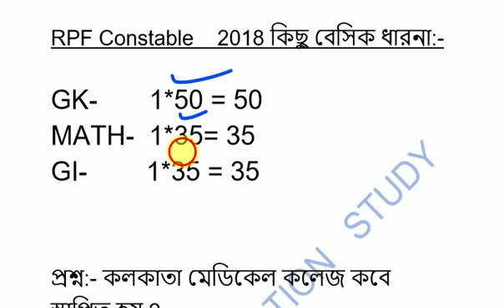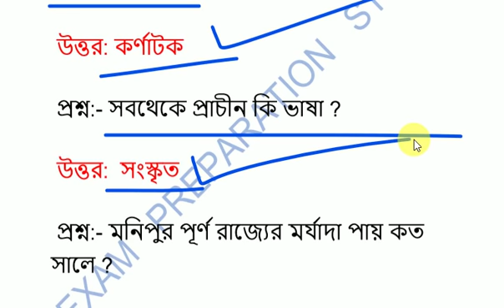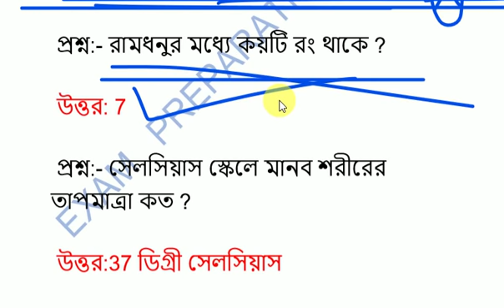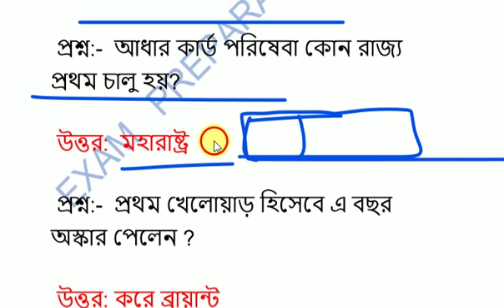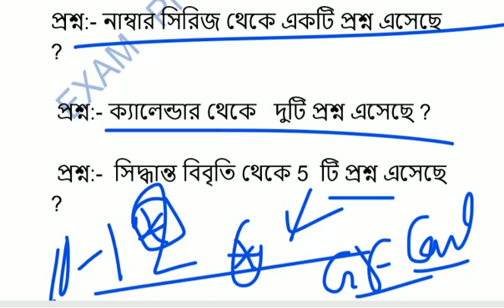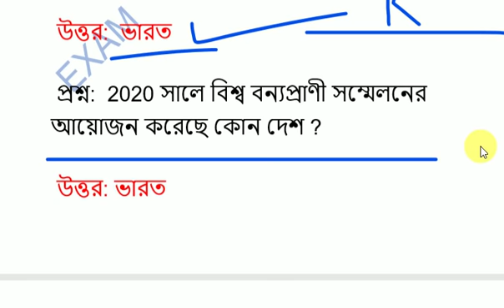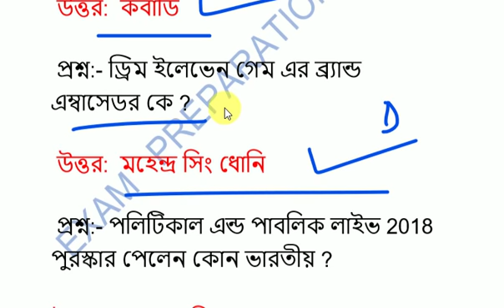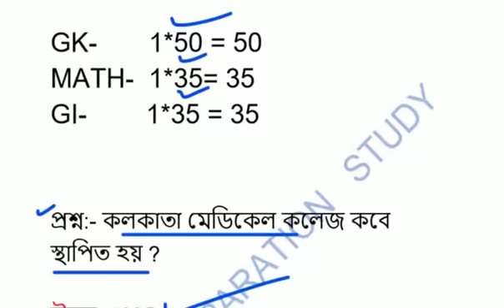RPF Constable Exam Analysis || 23 December in Bengali 2018 || 23 December all shift(Sub inspector)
Railway RPF Constable  SI Exam Analysis || 23 December in Bengali 2018 ||23 December all shift  (Sub inspector) || RRB RPF SUB INSPECTOR QUESTION ANYLICES BANGLA ||